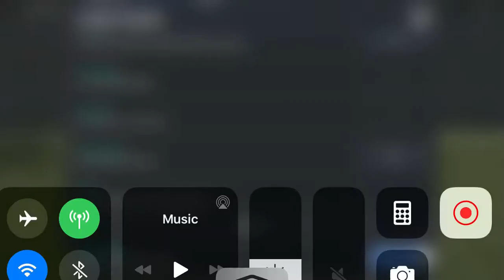Kick return TD